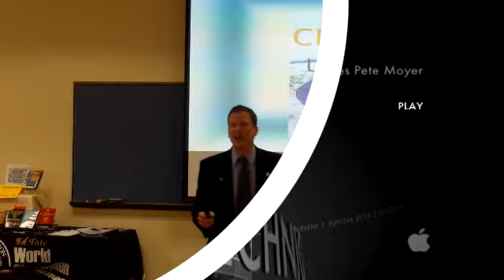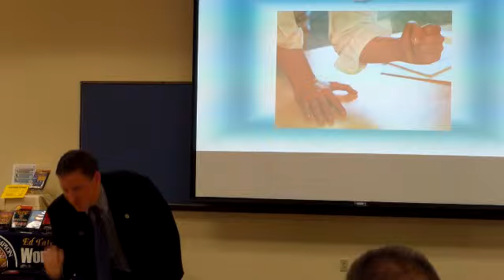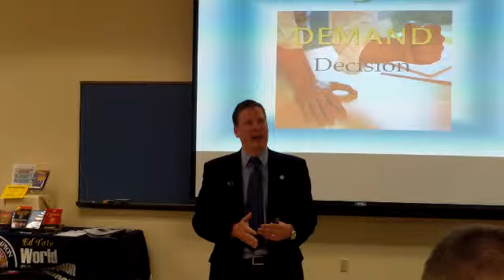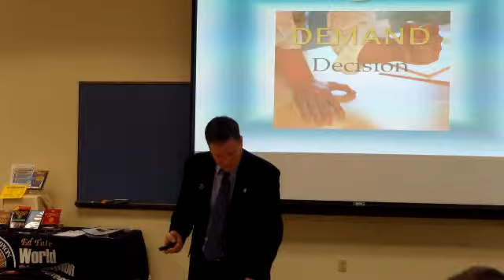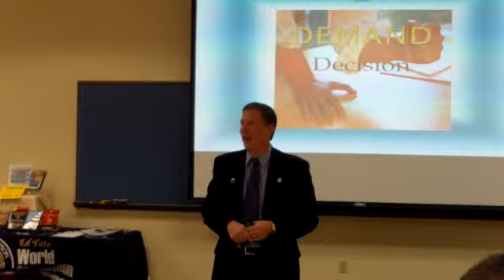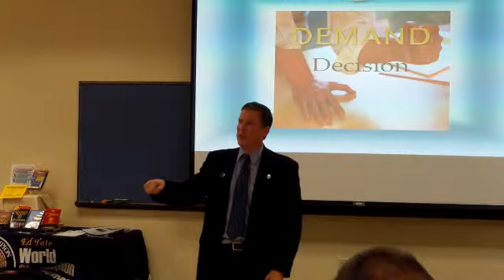Pete Moyer Interview Techniques C & D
Advanced Interview Skills C & D